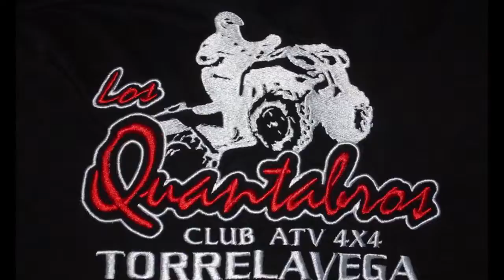ATV EXTREME NIGTH RIDERS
Ruta de 120km con Nocturna